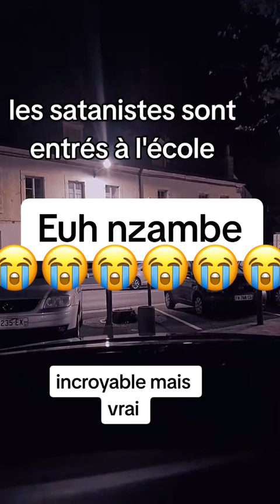Incroyable mais vrai; les satanistes sont entrés à l'ecole des enfant. partager svp